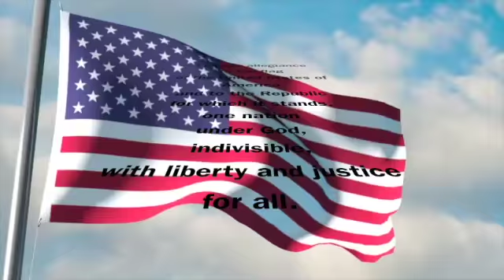5-19-21 Dragon Daily News